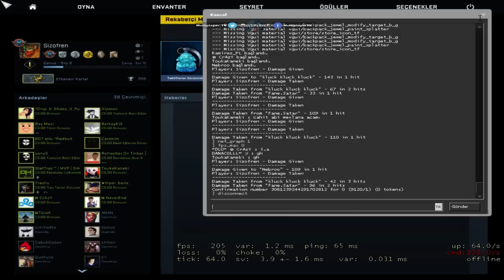Şizofren ile CSGO [80. Hafta]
Şizofren ile CSGO [80. Hafta] canlı yayını.